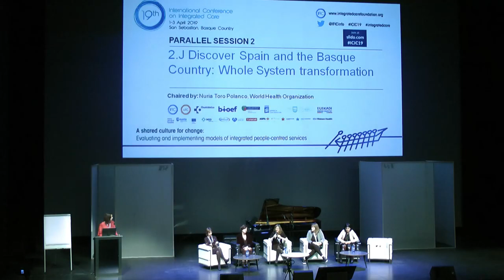QA 2J Discover Spain and the Basque Country Day1 Auditorium ICIC19